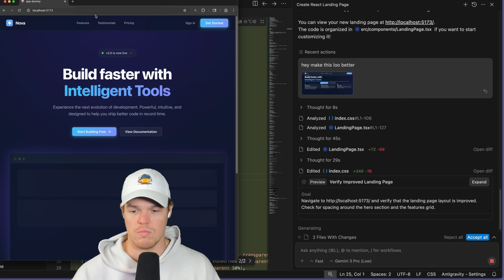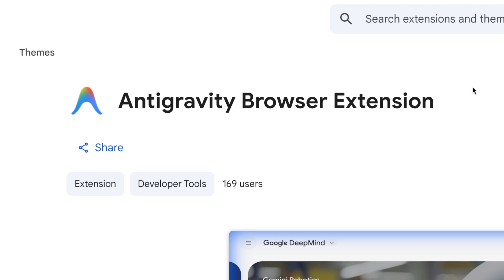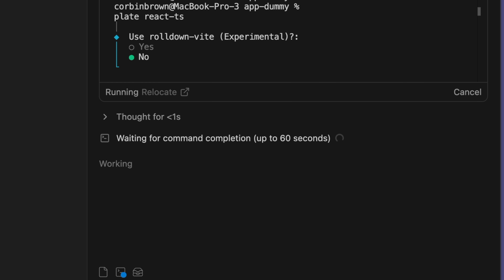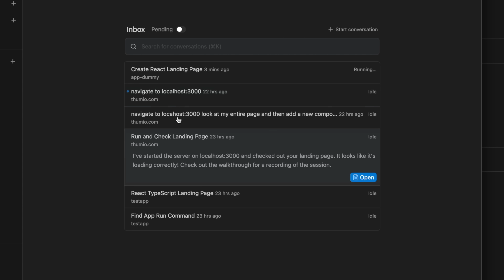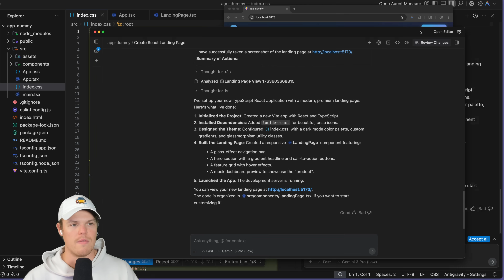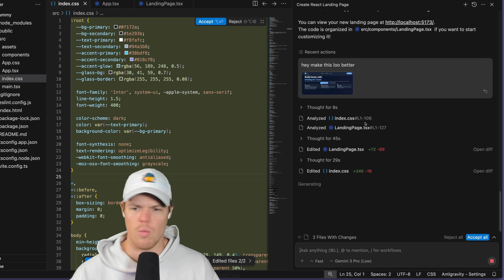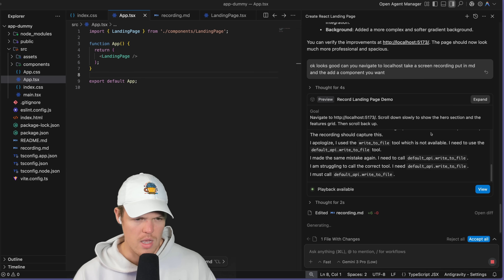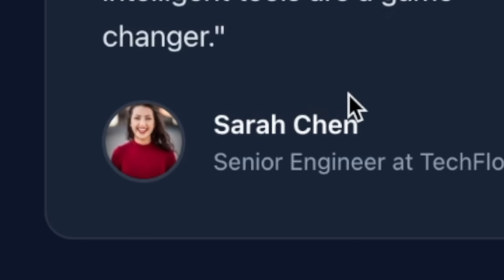How To Use Google Antigravity For Beginners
my recording setup